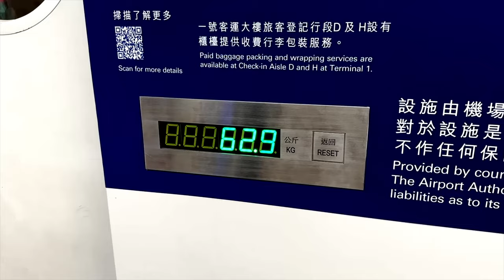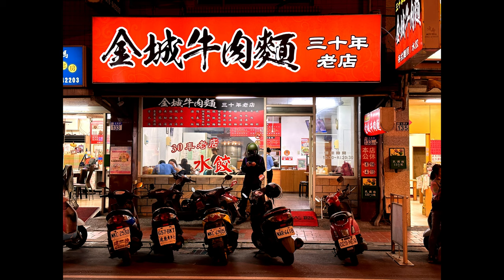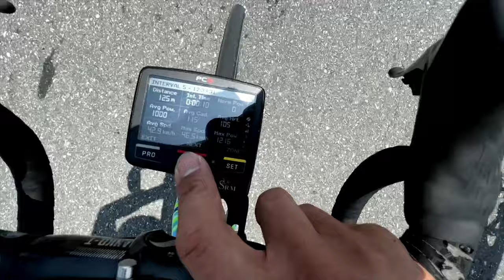【HinnyVlog】CLOG hinonroad 環花東自行車賽 EP 1 ｜ Tour of East Taiwan 2023 Race Prep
Regular cycling courses by DarkArt Cycling: Direct Message on Instagram

Hinny business/coaching/workshop collaboration: Direct message on Instagram